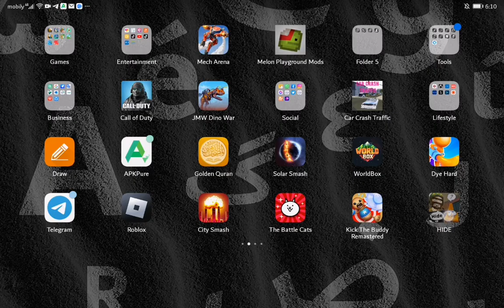I played hide and it was vary hard